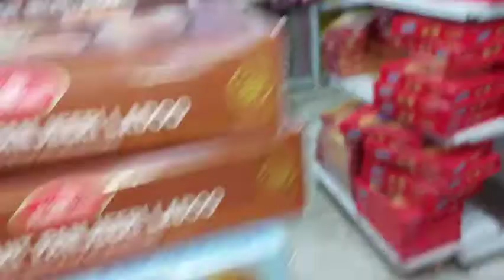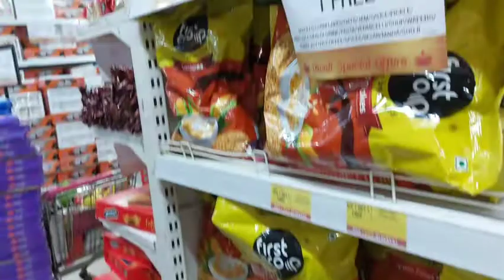কত সুন্দর ফুল দেখে মন টা ভরে গেল কিনে নিলাম